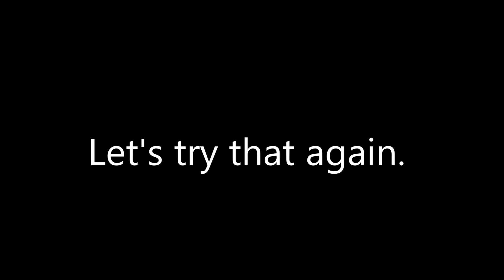I hit Number 1 on Ranked! Regulation H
I was number 2 for a minute. Lol